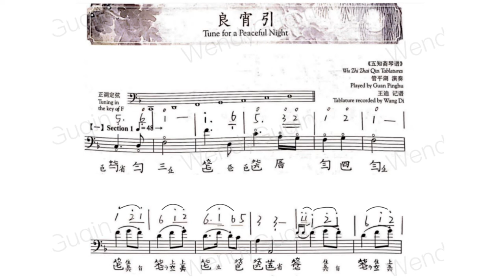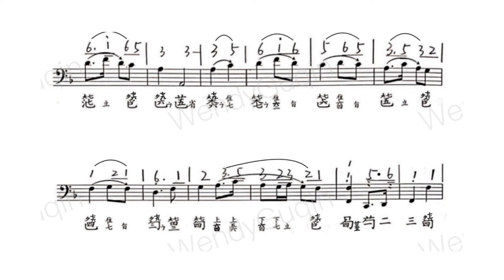【古琴教学】唱谱-简谱《良宵引》第一段，中央音乐学院古琴教师资格必考曲目，教材：《中国音乐轻松学-古琴》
中秋节怎么过？明月高空，天高气爽，与家人朋友相聚时，演奏一曲《良宵引》是非常唯美的享受。

Wendy老师：持有中央音乐学院高级古琴教师资格证，具备《流水》、《梅花三弄》、《欸乃》等高级作品的演奏程度，以及具有相应古琴教学能力。

学琴请加微信号：wendyguqin，联系助教约课，现开设网课教学和温哥华本地教学，不限年龄，零基础也能学。